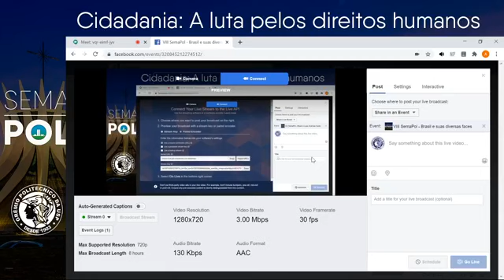VIII SemaPol: Cidadania e Direitos Humanos com Rosaly Lopes, Luanda Pires e Flávia Piovesan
Cidadania e Direitos Humanos, com nossas convidadas, Rosaly Lopes, primeira mulher e brasileira a exercer o cargo de editora-chefe do importante jornal Icarus, e cientista sênior do Laboratório de Propulsão a Jato da NASA. Luanda Pires, coordenadora do Núcleo de Mulheres LBT’s e Gênero da Comissão da Diversidade Sexual e de Gênero da OAB - SP. E, Flávia Piovesan Doutora em direito pela Pontifícia Universidade Católica de São Paulo (PUC-SP), professora dessa universidade e procuradora do Estado de São Paulo. Atualmente compõe a Comissão Interamericana de Direitos Humanos.

A conversa foi transmitida no facebook do Grêmio.